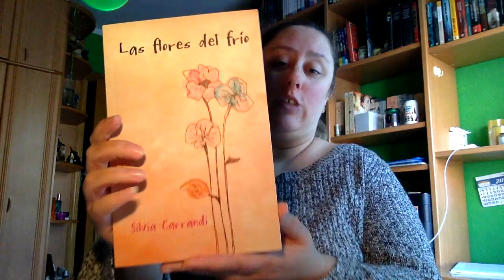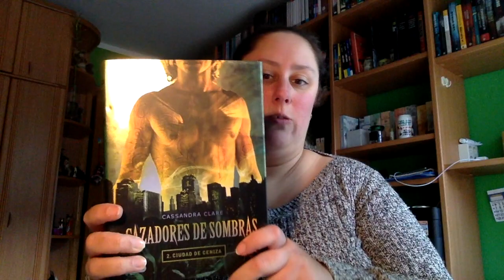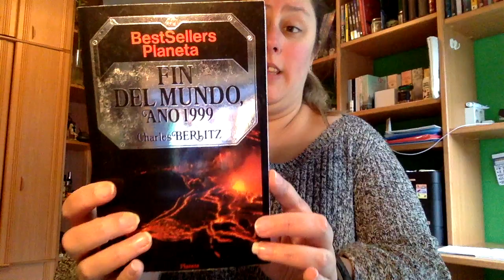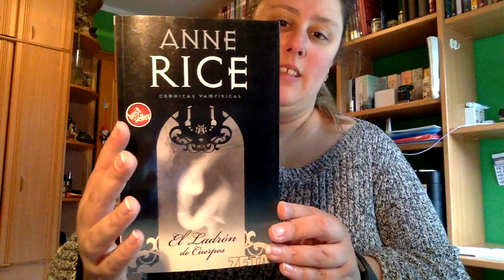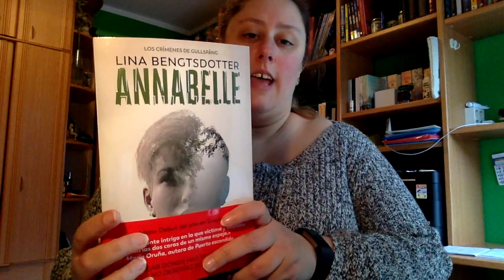Book Haul Enero 2019 | Primera Parte